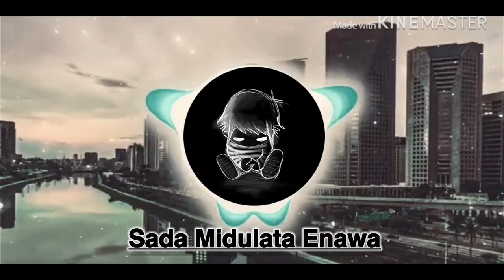Sada Midulata Enawa| Sinhala song | Amal Perera